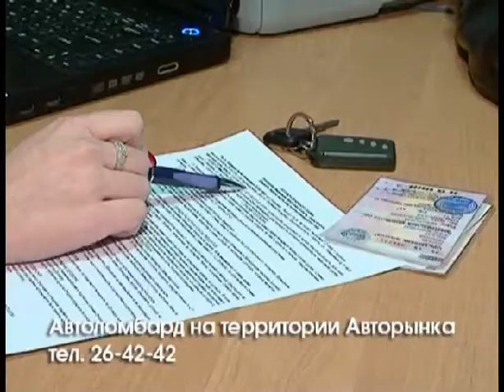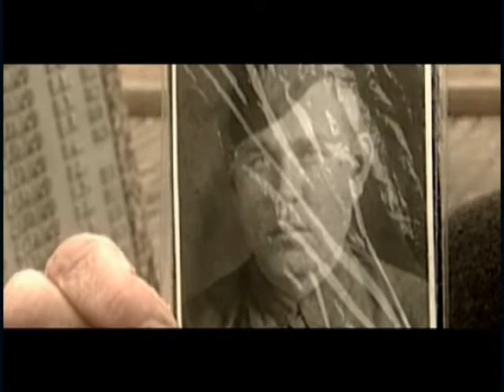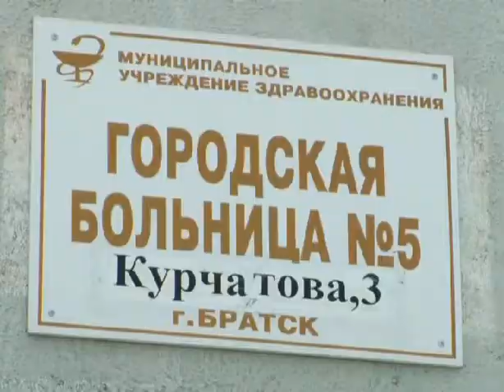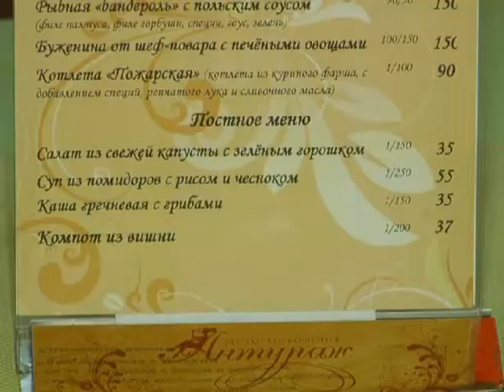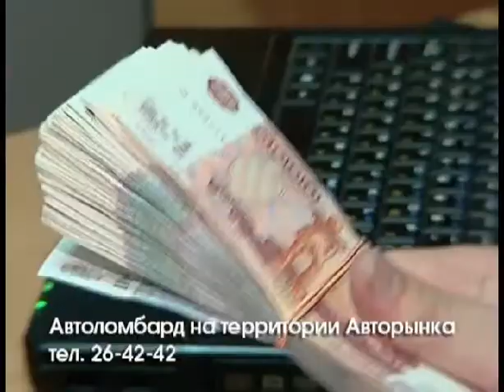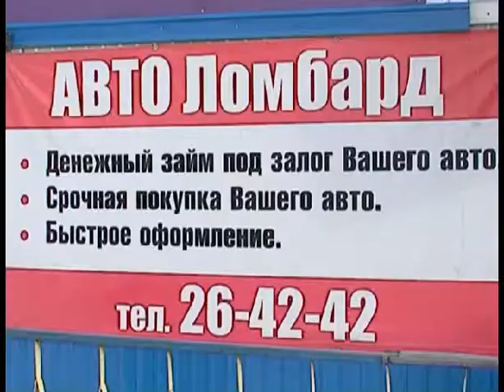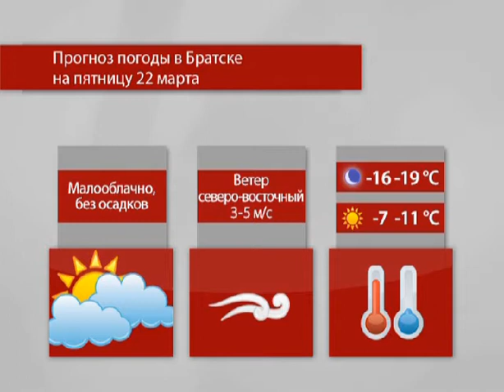Выпуск новостей (20.03.2013)